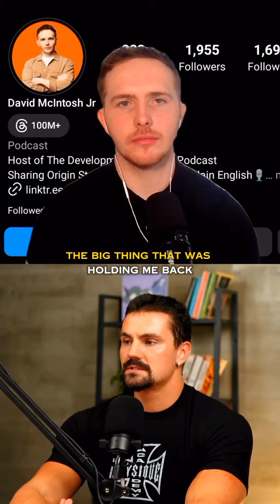The big thing that holds me back...